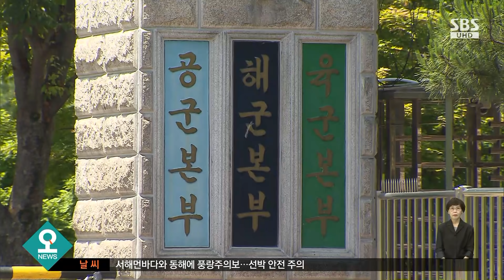성남 재개발 예정지에 집 43채 산 LH 직원 구속 / SBS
재개발 예정지에서 집 수집 채를 사들여 150억 원대 차익을 챙긴 LH 공사 직원이 구속됐습니다.
경기남부경찰청 부동산 투기사범 특별수사대는 LH 직원 A 씨와 부동산업자 2명을 부패방지권익위법 위반 혐의로 구속했다고 밝혔습니다.
A 씨 등은 성남시 수진1동과 신흥1동 일대가 재개발될 것이라는 내부정보를 이용해 지난 2016년부터 지난해 초까지 92억 원을 주고 다가구주택 등 43채를  사들인 혐의를 받고 있습니다.